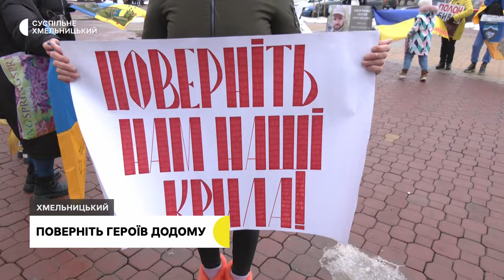У Хмельницькому відбулася акція "Поверніть Героїв додому — Поверніть Героїв із полону"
П’ятдесят людей стали учасниками акції в Хмельницькому «Поверніть Героїв додому – Поверніть Героїв із полону», розповіла Суспільному її координаторка Леся Стебло. Із її слів, акцію на підтримку військовополонених у місті організовують щоп’ятниці від 19 серпня минулого року. Подробиці – далі в матеріалі.